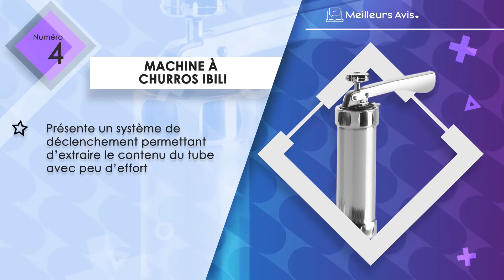⭐️ MEILLEURE MACHINE À CHURROS - Avis & Guide d'achat (Comparatif 2022)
⭐️ Machine à churros DE BUYER
⭐️ Machine à churros Princess
⭐️ Machine à churros BEPER
⭐️ Machine à churros Ibili
⭐️ Machine à churros StarBlue